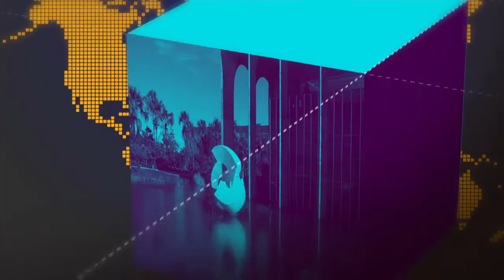Dia D da vacinação contra sarampo e pólio acontece neste sábado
GOVERNO AGORA - 17.08:18:  Amanhã será o Dia D da vacinação contra sarampo e poliomielite. Crianças de 1 a 5 anos incompletos devem ser vacinadas. O Ministério da Saúde espera vacinar mais de 11 milhões de crianças até o fim da campanha, dia 31 de agosto. E mais: Temer tem encontro com empresários em SP.